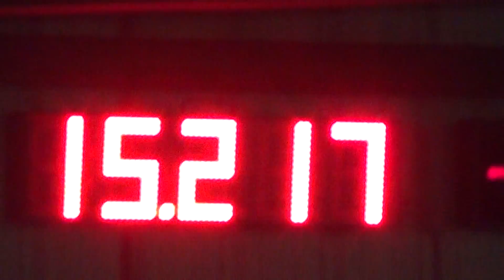luvbnfrenchnfamous 10/27/17 franks`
3 yr old filly by frenchmans guy out of a daughter of dash ta fame